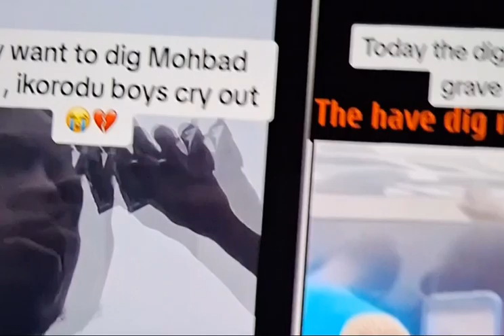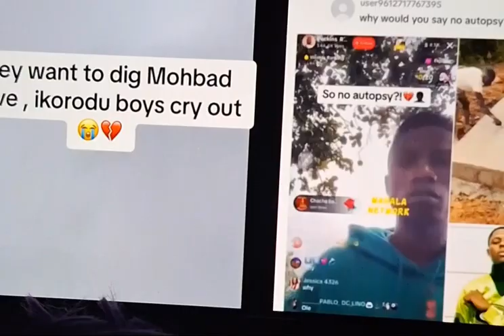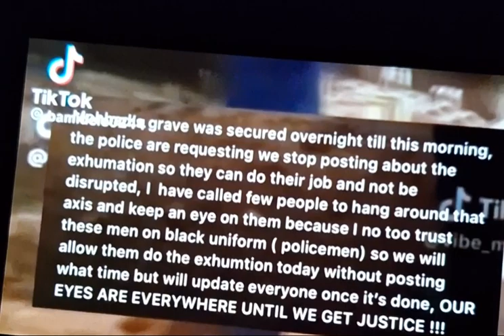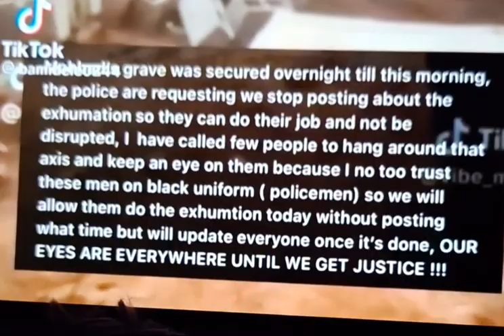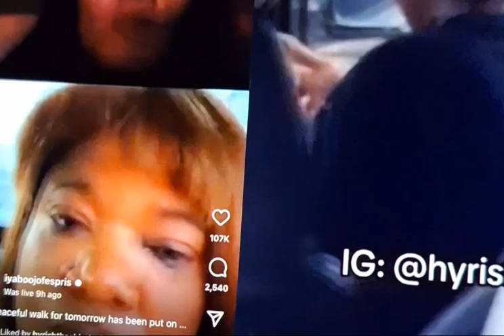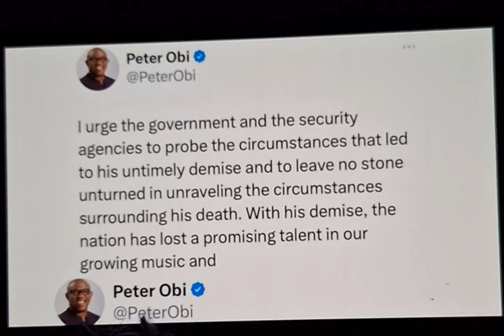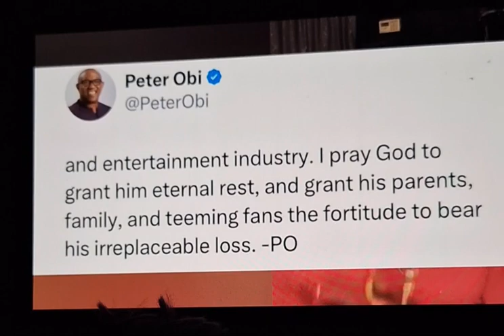MOHBAD'S COFFIN IS MOVING IN THE GROUND. BAALE,and Oba ELEGUSHI HAD SURRENDERED. IMOLENIZATION WAR.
BREAKING NEWS BEAUTIFUL SOULS: The area where IMOLENIZATION was buried is shifting, even the wind in the areas are talking.  Imole papa no get rest,  the peace he refuses to fight for his son to be alive, my dear, Imole Papa nor get the peace oo. E go understand now how him as an asshole father failed.  The father wanted to punish Imole Mama. Hmmm, they all try, but God wins.
Imole Papa and the rest of any social media stars, bloggers, musicians, actresses ,actors, in entertainment industries, you don't rush their f..burial.

Imole Papa did not appreciate his son. After all the struggles IMOLENIZATION did for himself, beautifuls, this man did not acknowledge his own son . He's happy now right he's collecting money. He wants IMOLENIZATION properties. Imole was advised by his mother in law to invest in properties. He put the property in his 5-month-old name. Tell me, what is bad in that? Even if the property is in his wife's name, what is your busiwax? You're never there for him. He doesn't want to end up like you, foolish father. Eh hen !! my darlings, help me from this man. Police need to carry anybody ni o.Walai. awareness @esehblogspot